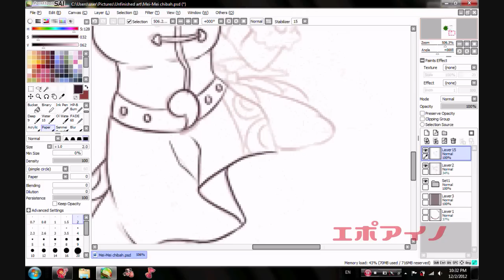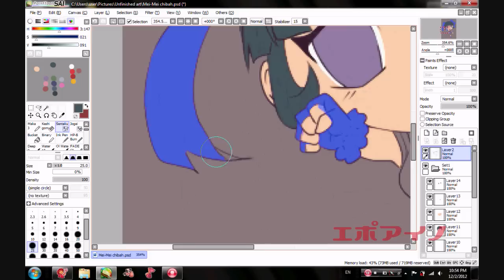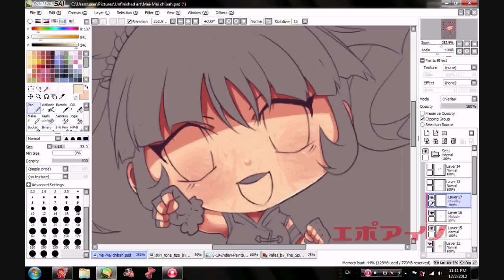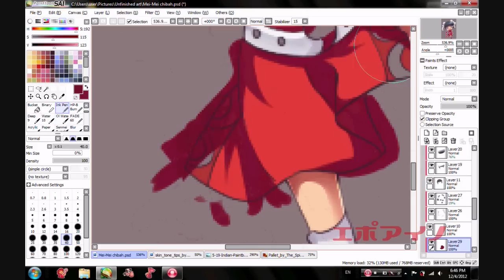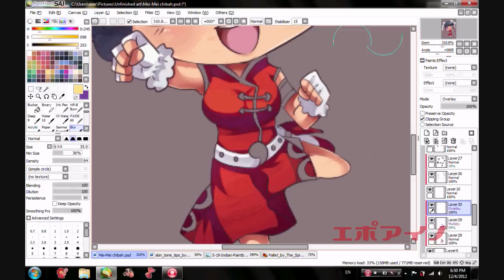~!Chibi Mei Mei Speed Paint【CG のプロセス】!~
~!All information is in the beginning of the video!~

And the final member of Wang Hu Zhong is finally DONE!~
WHOOO~
YAY! LOOK AT THAT FIST PUMP!!~

Yay, Mei-Mei is done~ I had lots of fun drawing and
colouring her
(OMG There was like some weird creepy crawly next to my computer
while I was drawing this D: It was so weird lookin'!!!. I killed it though. )

Well Enjoy!~